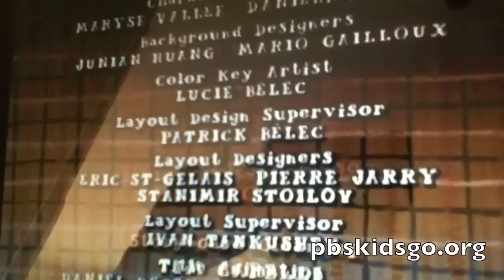Arthur Closing (2013)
This is from the episode "Arthur Sells Out/Mind Your Manners".
Here's the order:
1. a little second of the episode
2. The Secret Of Arthur's Success promo
3. WordGirl promo (Fanmade)
4. Arthur Funding (2013)
5. Arthur credits (With voiceover for pbskidsgo.org)
6. Martha Speaks promo (Fanmade)
7. PBS Kids Go 2009 ID